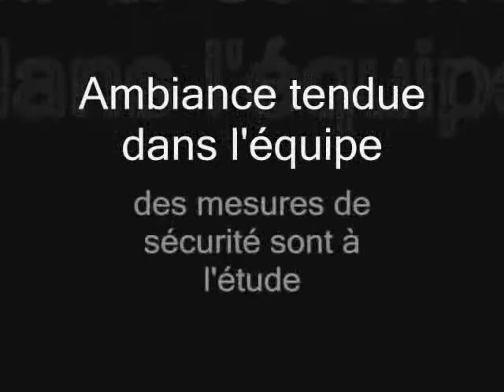Cambriolage: la suspicion plane au Secours populaire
Perplexité au Secours populaire de Querqueville dans la banlieue de Cherbourg. Dans la nuit de mardi à mercredi, les caisses ont été vidées par un ou des malfaiteurs. Un fait divers étrange, puisque le ou les voleurs savai(en)t parfaitement où se trouvait l'argent. Cet étrange cambriolage a le don de rendre l'ambiance délether au sein de l'équipe de bénévoles. Chantal Winckler, la secrétaire générale manchoise,  tente de rassurer tout le monde et veut éviter de prendre des mesures de sécurité plus drastiques. Son témoignage.